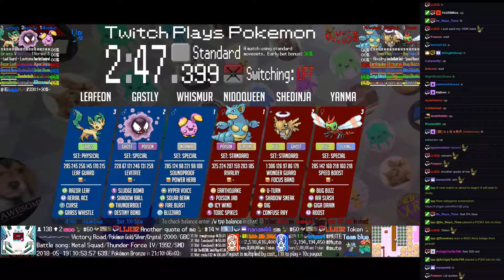Twitch Plays Pokémon Battle Revolution - Matches #117086 and #117087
#117086 [Blue: Whismur (Special), Gastly (Special), Leafeon (Physical)] vs [Red: Nidoqueen (Standard), Shedinja (Standard), Yanma (Special)]

11:22 : #117087 [Blue: Espeon (Standard), Electrode (Physical), Treecko (Physical)] vs [Red: Octillery (Sniper), Kingdra (Sniper), Eevee (Standard)]